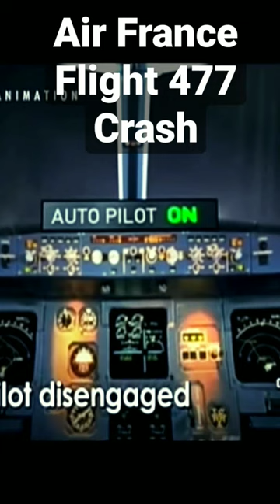plane crash air France flight 477